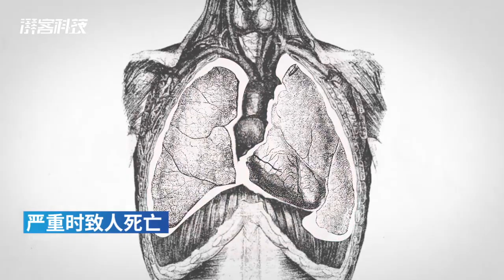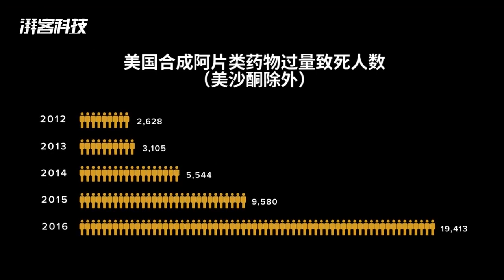中美鸦片争端的芬太尼是什么？